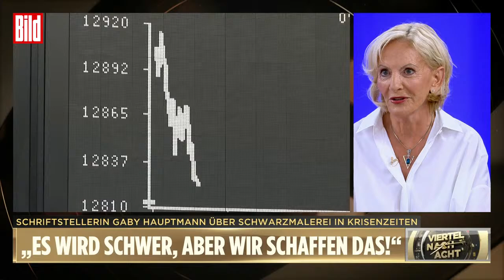🔴 Viertel nach Acht – 6. Juli 2022 | mit Sahra Wagenknecht, Gloria von Thurn und Taxis, Béla Anda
Explodierende Preise, sich leerende Gasspeicher und ein seit fast vier Monaten erbarmungsloser
Krieg in der Ukraine: Sorgenvoll blicken viele Bürger auf die täglichen Schlagzeilen - wohin steuert Deutschland?
Müssen wir Angst vor einem kalten Winter haben? Was erwarten die Bürger nun von der Regierung?

Zu Gast bei Moderatorin Nena Schink sind:
- Fürstin Gloria von Thurn und Taxis, die sich als Unternehmerin und Bürgerin um die wirtschaftliche Entwicklung größte Sorgen macht und vor einer "Deindustrialisierung Deutschlands" warnt.
- Béla Anda, ehem. Regierungssprecher, warnt vor Panikmache und spricht dennoch von geostrategisch großen Herausforderungen, die es nun zu meistern gilt.
- @SahraWagenknechtMdB, Linken-Politikerin, sieht wie Kanzler Olaf Scholz in den aktuellen Preissteigerungen "sozialen Sprengstoff", der dringend entschärft werden muss.
- Gaby Hauptmann, Deutschlands erfolgreichste Schriftstellerin, hat selbst ukrainische Flüchtlinge aufgenommen und fordert mehr Solidarität mit der schwer geschundenen Ukraine.

Inhalt:
0:00 Intro
8:41 Sahra Wagenknecht
31:02 Fürstin Gloria von Thurn und Taxis
43:23 Gaby Hauptmann
57:33 Pause
59:11 Béla Anda